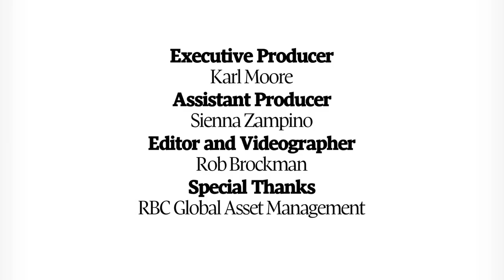Michael Jacobides on Value Migration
London Business School's Michael Jacobides talks with McGill's Karl Moore about the concept of value migration within the auto industry.